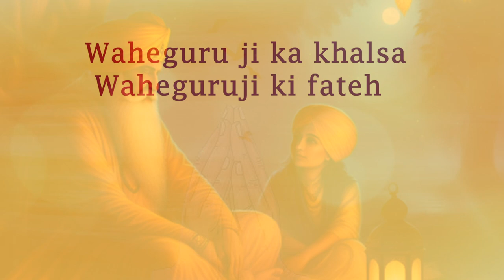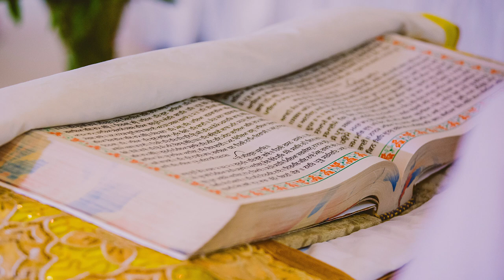गुरु नानक देव जी कितना पढ़े हुए थे | Guru Nanak Dev ji ki Shiksha l Early life education | story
Guru Nanak Dev ji ki Shiksha | गुरु नानक देव जी कितना पढ़े हुए थे | Early life education| Story

In today's video, we delve into the profound wisdom and knowledge of Guru Nanak Dev Ji, the founder of Sikhism. Many of you have asked, "Early education of Guru Nanak Dev Ji?" (How much education did Guru Nanak Dev Ji receive?). Join us on this enlightening journey as we uncover the educational background of this spiritual luminary.

1️⃣ **Early Life and Education:** Discover the historical context of Guru Nanak Dev Ji's upbringing and the educational environment during his time.

2️⃣ **Divine Inspiration:** Explore the divine revelations and spiritual experiences that shaped Guru Nanak Dev Ji's knowledge and wisdom.

3️⃣ **Teachings and Philosophy:** Gain insights into the profound teachings and philosophy Guru Nanak Dev Ji shared, transcending traditional academic learning.

4️⃣ **Legacy and Impact:** Learn about the enduring legacy of Guru Nanak Dev Ji and how his teachings continue to inspire millions around the world.

🔍 **Further Exploration:** For a more in-depth understanding, we recommend exploring the writings of Guru Nanak Dev Ji, such as the Guru Granth Sahib.

🤝 **Join the Conversation:** Share your thoughts, questions, and experiences in the comments below. Let's foster a community of learning and understanding.

👍 If you find this video informative, don't forget to give it a thumbs up, subscribe to our channel, and hit the notification bell to stay updated on future explorations of Sikh history and spirituality.

🙏 Thank you for being a part of our community. Let's continue to explore and celebrate the rich tapestry of spiritual wisdom together!